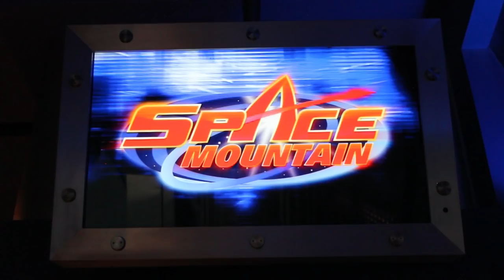Disney's Smallest Magic Kingdom - Hong Kong Disneyland Review & Overview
Hong Kong Disneyland may not be the largest or the best Disney theme park in the world, this charming park situated on Lantua Island has a lot to offer from spectacular entertainment to Mystic Manor, one of the best dark rides in the world.